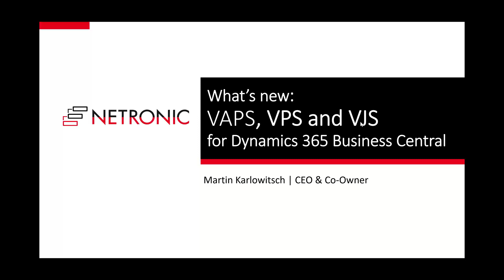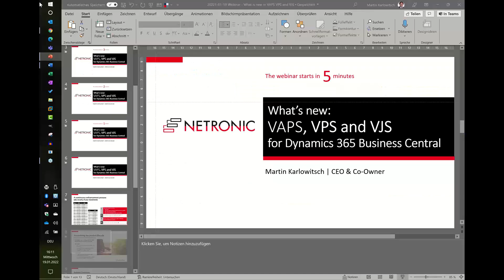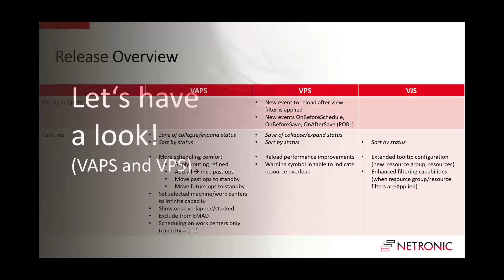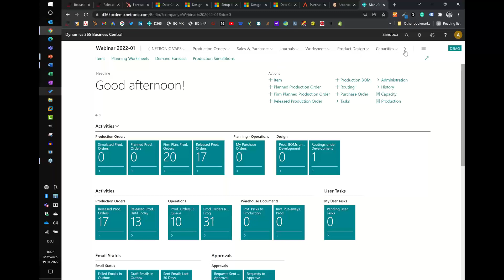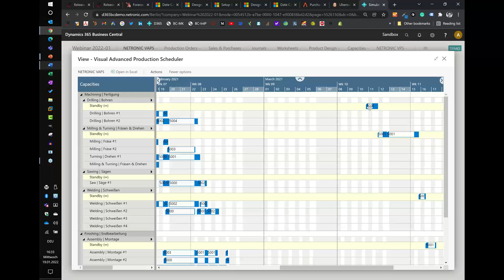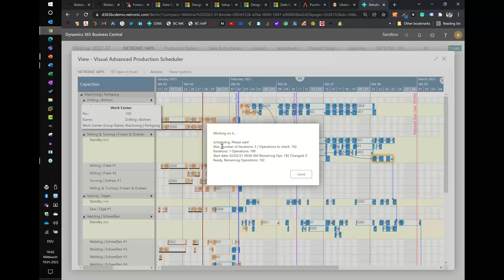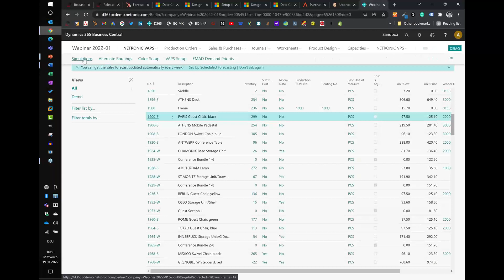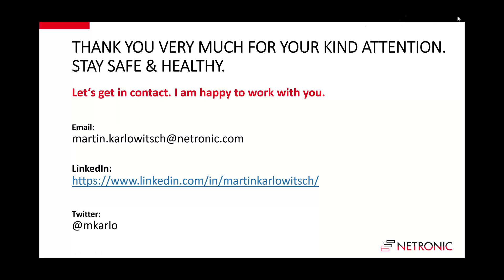What is new in VAPS, VPS and VJS (Jan 2022) - visual scheduling for Dynamics 365 Business Central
What we do:
Our mission is to enable every SMB organization to achieve operational agility with visual scheduling. Operational agility is the key for companies to grow and operate in unpredictable environments. it makes them robust, responsive, and flexible. Visual scheduling is the proven technique to achieve operational agility.

We provide visual scheduling software for three different customer types:
1. Visual scheduling extensions for customers working with Microsoft Dynamics 365 Business Central.
2. A cloud-based visual scheduling application for small make-to-order manufacturers that do not work with Dynamics 365 Business Central.
3. Visual scheduling components for software developers that build planning and scheduling applications.

NETRONIC - Visual Scheduling Software